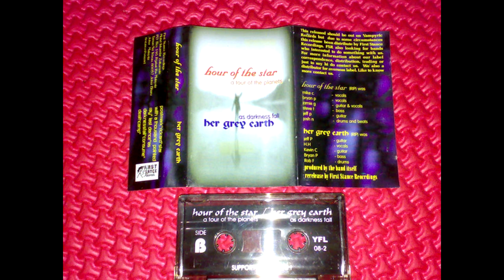Hour of the Star / Her Grey Earth - A Tour of the Planets / As Darkness Falls (1997) Bootleg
0:00 - Hour of the Star - Postmark
3:41 - Hour of the Star - Rickard
8:13 - Hour of the Star - Star With a Thousand Pointed Ray
12:44 - Hour of the Star - Last Dance
16:28 - Her Grey Earth - As Darkness Falls
19:15 - Her Grey Earth - Consume
22:26 - Her Grey Earth - Deathcamp

If you are the artist or the label and would like this removed off of YouTube, please reach out to me by contacting via e-mail (found in the 'about' section of my channel). In no way did I intend any harm, just wanting to share the incredible music.

Malaysian bootleg split of two New Jersey emo bands. Little to no information exists about how this tape came in to existence or why. I literally have no idea how this was even found and put on the internet in the first place. Regardless, it's pretty damn interesting.

Released on Cassette by First Stance Records in 1997.